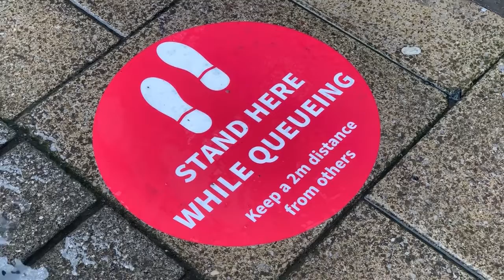March Lockdown Vs. Current Lockdowns.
We ask you how the current local lockdowns compare to March... what are your thoughts?